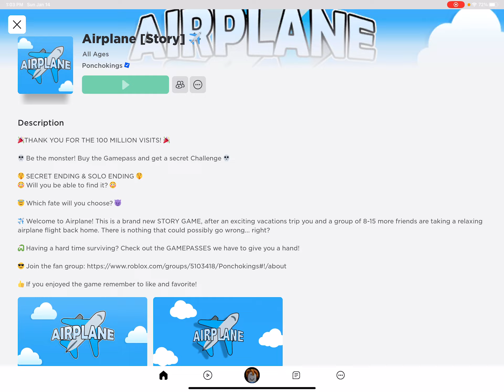STORY?! (Airplane)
AY MACERENA